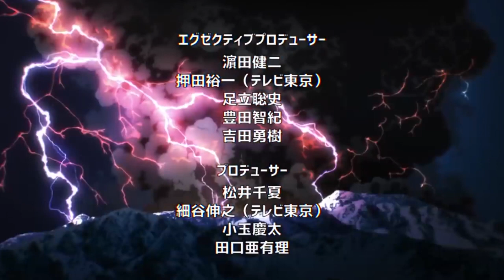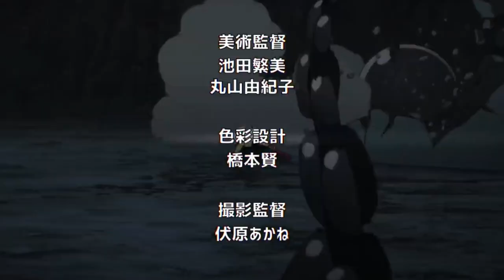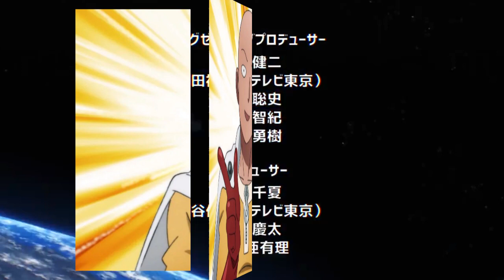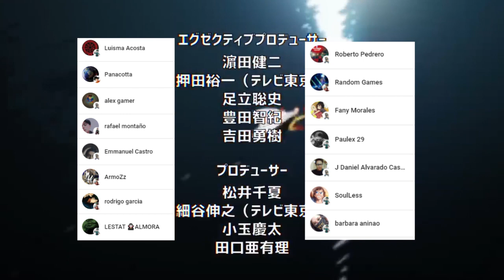TODAS las VECES que SAITAMA se Puso SERIO 👊 SERIE MORTAL Severa !!! One Punch Man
HOLA AMIGOS LES TRAEMOS UN NUEVO VÍDEO ESTA VEZ HABLANDO SOBRE LAS VECES EN QUE SAITAMA UO SUS MOVIMIENTOS SERIOS,  DEJENME SU OPINIÓN EN LOS COMENTARIOS.